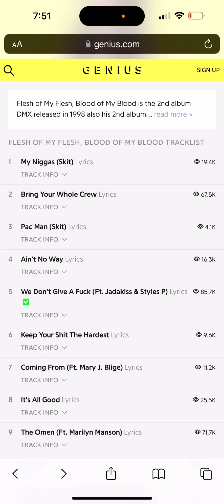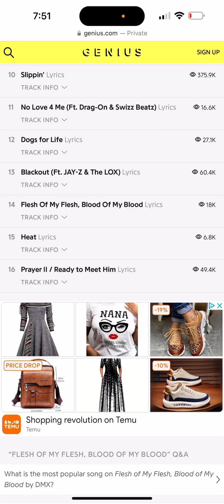DMX Flesh of my Flesh Blood of my Blood 25th Anniversary